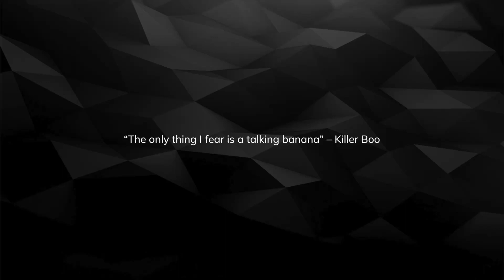Classic Mistake – Highlights // Ghost Recon Wildlands Ghost War PvP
🎮 Xbox gamer since 2001
🪖 Ghost Recon PvP since 2004
🐶 My gaming buddy is called Woof!
🔴 We live streaming pretty much every day